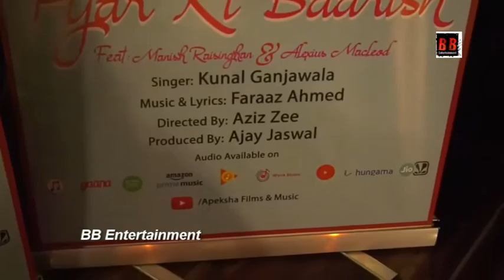Ajay Jaswal & Apeksha Jaswal Celebrate Valentine' Day Launch Song "Pyar Ki Baarish" Kunal Ganjawala